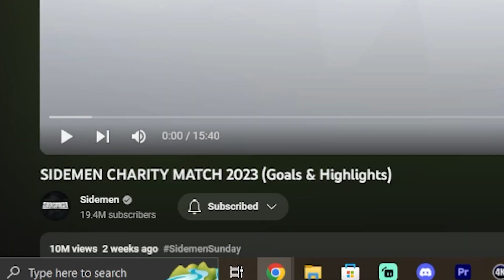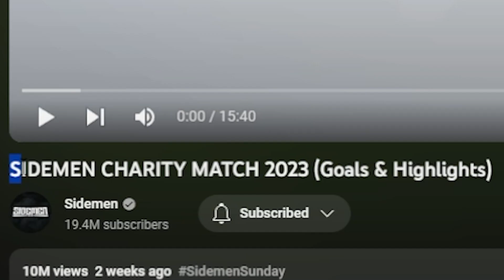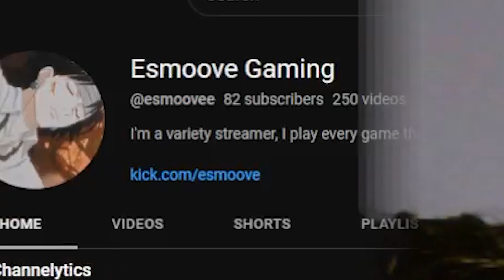THE SIDEMEN CAN'T KEEP GETTING AWAY WITH THIS !!! | Sideman Charity Match Highlights REACTION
I hope you guys enjoyed my reaction to the Sidemen Charity Match Highlights ! If you guys did enjoy this video please don't forget to leave a like and subscribe to the channel to see every video I've reacted to so far and so much more !